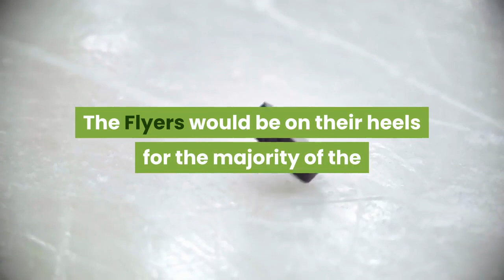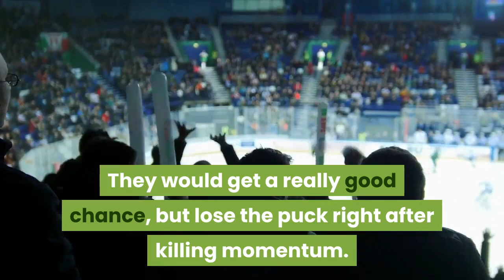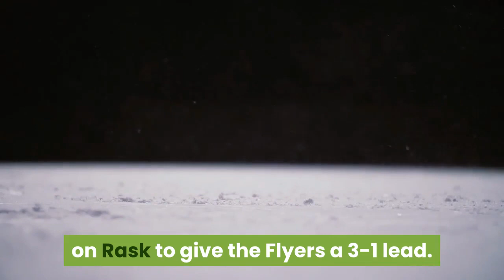Recap Flyers can’t stop Bruins’ top line lose 4 3 in OT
First PeriodThe Flyers must have been to busy gawking at their own beautiful ass jerseys because David Pastrnak walked them off the opening faceoff to put Boston up 1-0 quickly. The pressure would not stop there, though. The Flyers would be on their heels for the majority of the period despite not allowing a ton of actual shots on goal. Only problem was, they weren’t generating many shots of their own. The zone exits and entries were horrific, and when they finally did enter the zone they promptly were defending again seconds later. Overall, it looked like how many of the Flyers’ first periods have looked so far this season, and that’s not a good thing. They finally seemed to find their footing a bit as the period came to a close, closing the gap in shots on goal and spending more time in the offensive zone. Zone exits were still a mess with the Bruins playing a tight game in the neutral zone. Their best chance of the period came just under the final minute mark, Erik Gustafsson jumped on a loose puck in the slot but was stopped by Tuukka Rask, and then Oskar Lindblom could not bury the rebound. Second PeriodAlright, didn’t allow a goal in the first 10 seconds, good start boys. They may have still been getting their teeth kicked in during the first few minutes, but this time Boston had nothing to show for it. A theme of this game was Boston shooting from anywhere and using their tenacious forecheck to get the puck back. It’s why the Flyers actually had the advantage in expected goals in the first: Boston just kept taking low quality shots. As the period went on the Flyers began to generate some chances of their own, but still struggled to really make life hell for Rask. They would get a really good chance, but lose the puck right after killing momentum. One and done doesn’t work against a team like Boston, this is the Flyers’ top competition in the division. But finally, the one and dones ended, and the Orange and Black really started to apply the pressure. They squandered a power play but on a long shift in their own zone the Boston defense was drained, and Travis Sanheim found Kevin Hayes for a one-timer at the faceoff dots and he buried it to tie the game. The Massachusetts native tallied his sixth career goal against Boston. Third PeriodJust like the Bruins did to the Flyers in the first period, the Flyers jumped on the board early in the third. Jakub Voracek received a pass/shot from Sanheim at the side of the wide open net and slammed it home to give the Flyers a 2-1 lead. Eat up, Sielski. The pressure continued to come from the Flyers even with the Bruins pushing, and finally they took advantage of the Bruins aggressiveness. Scott Laughton and Joel Farabee came flying down the ice with a 2-on-1 and Farabee unleashed a howitzer top shelf on Rask to give the Flyers a 3-1 lead. Farabee has scored his points in bunches so far this season, and tonight picks up his sixth goal and ninth point.